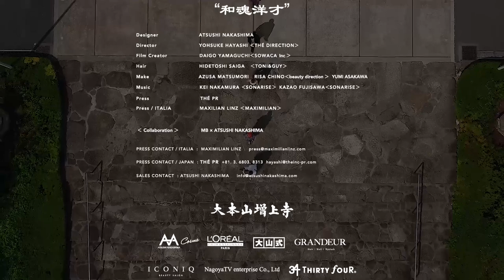ATSUSHI NAKASHIMA Digital Fashion Week Spring 2021 Milan - Fashion Channel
The concept of wakon yōsai informed the coed collection Tokyo-based designer Atsushi Nakashima presented via a livestreamed runway show staged at his hometown’s Zōjō-ji temple.

Translating in English as “Japanese spirit, Western learning,” the expression best describes the cross-pollination of references.

“A very thin and transparent fabric is glued on the surface of the main fabric and motives are printed on that transparent fabric. After sewing it, the transparent fabric is peeled off. By this technique, we can see mysterious nuance like “moiré”. An expression of respect towards the Japanese traditional artsis is the use of the Dragon Tiger and “SAMURAI” motives. The motif of the tiger is geometrically designed and the sweats are built by cutting all parts and by sewing them together.” – from Atsushi Nakashima